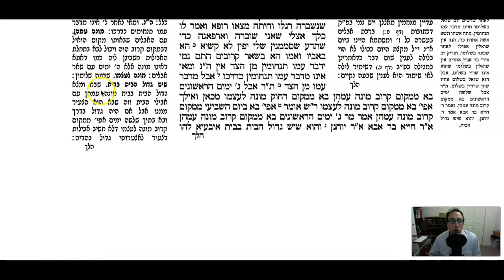Moed Kattan Daf 21b Daf Yomi Gemara (Talmud) Meseches MK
Gemara Talmud Moed Kattan Daf 21b Screencast

To start from the beginning of Meseches Moed Kattan